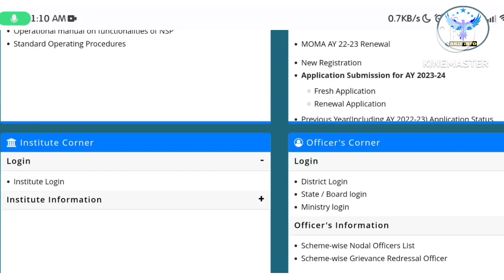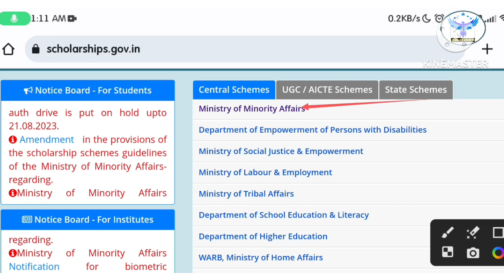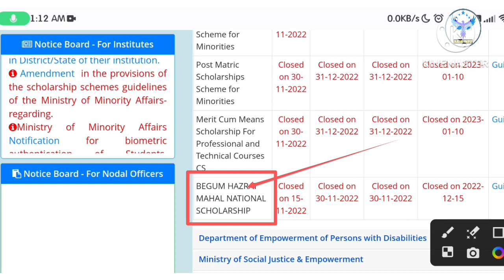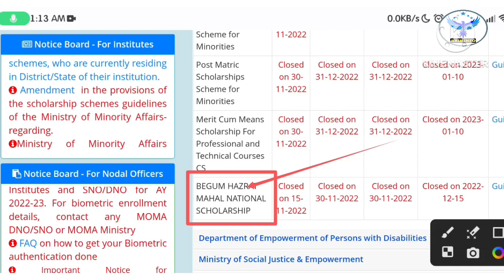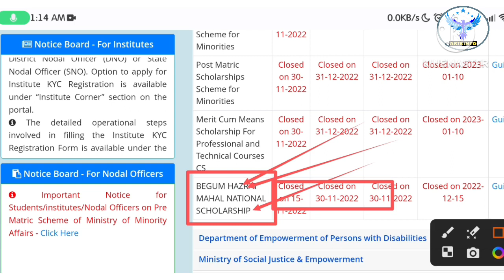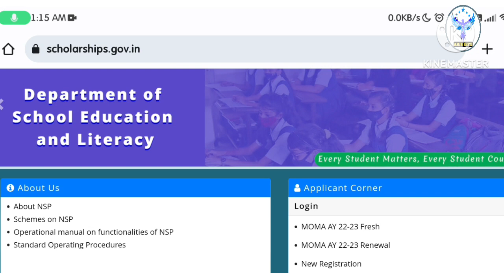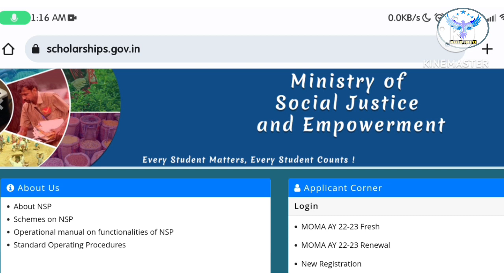Begum Hazrat Mahal Scholarship 2023 | Molana Azad Scholarship 2023 | Nsp Scholarship 2023-24 apply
Topic covered
1.nsp scholarship documents required 2023
2. nsp Scholarship new form apply online
3. nsp 2023 all documents